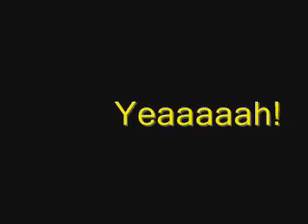Quan - Bitch It's Qweezy (TBT) (Official Audio) (Original Upload Date July 6, 2011) 2021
TBT July 6, 2011